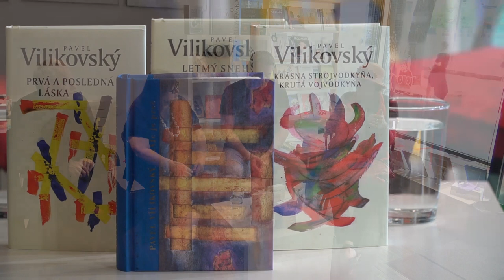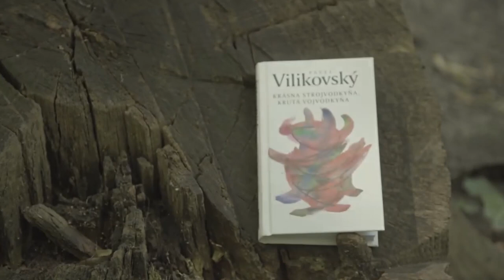Pavel Vilikovský: 80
Literárne stretnutie pri príležitosti nedožitých 80. narodenín spisovateľa Pavla Vilikovského.

Účinkujú: poetka Mila Haugová, prekladateľka a kultúrna diplomatka Miroslava Vallová, divadelný a filmový režisér Juraj Nvota.
Moderuje: Peter Darovec
Z Vilikovského textov číta: František Kovár

Pavel VILIKOVSKÝ sa narodil 27. júna v Palúdzke (dnes súčasť Liptovského Mikuláša), vyrastal v Bratislave. Matka Júlia, rod. Bárdošová (1909 – 1984), bola učiteľkou angličtiny a slovenčiny, otec Jan Vilikovský (1904 – 1946) vysokoškolský pedagóg, literárny historik staršej českej a slovenskej literatúry, brat Ján (1937) je anglista a prekladateľ. V školskom roku 1958/59 študoval filmovú réžiu na pražskej FAMU, v rokoch 1960 – 1965 angličtinu a slovenčinu na FF UK v Bratislave. Pracoval ako redaktor v mesačníku Slovenské pohľady (1964, 1966 – 1970), po nútenom odchode z časopisu na začiatku normalizácie sa zamestnal ako redaktor vydavateľstva Tatran, v rokoch 1976 – 1996 pracoval ako redaktor v časopise Romboid, v 90. rokoch aj v slovenskej redakcii Readers´s Digest. Okrem vlastnej prozaickej tvorby sa venoval prekladu. Žil v Bratislave.

Podujatie pripravilo Literárne informačné centrum, Slovenský inštitút v Prahe a literarnyklub.sk.
Podujatie podporuje z verejných zdrojov Fond na podporu umenia.